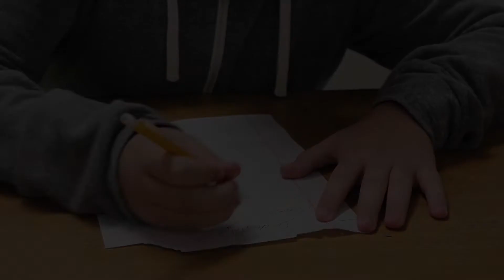Recycle!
A Public Service Announcement by the Film Making Students of William Mason High School.

Edited by Grace Finnegan